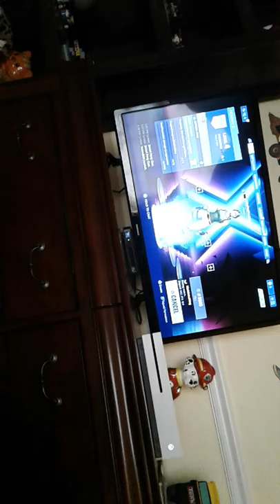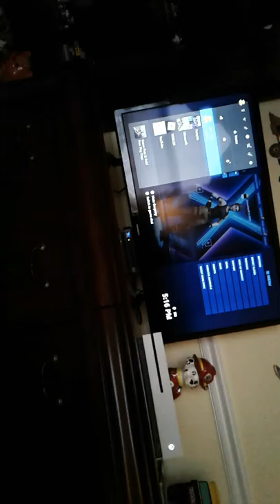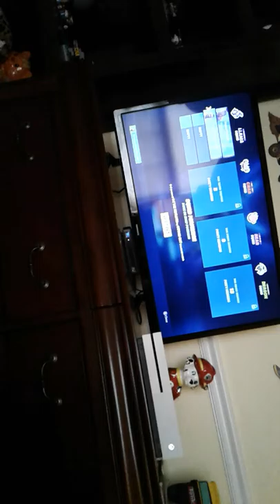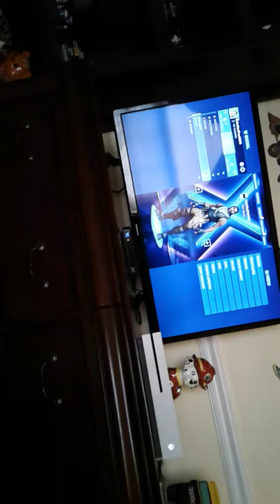First fornication video ever